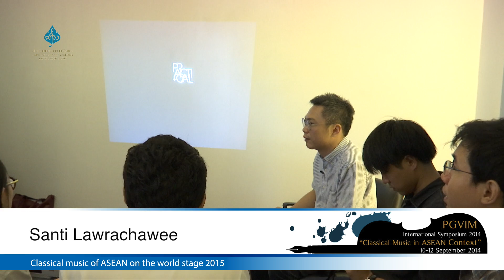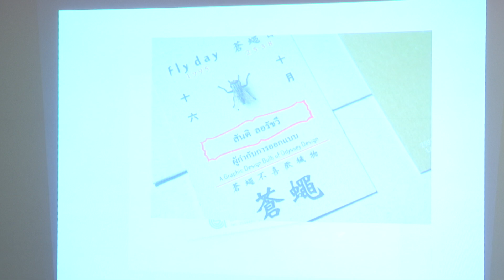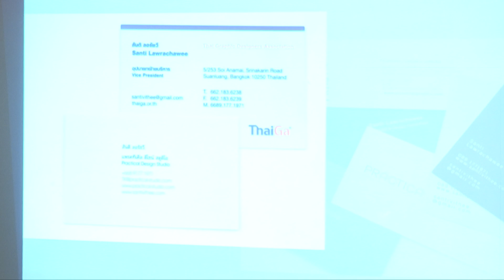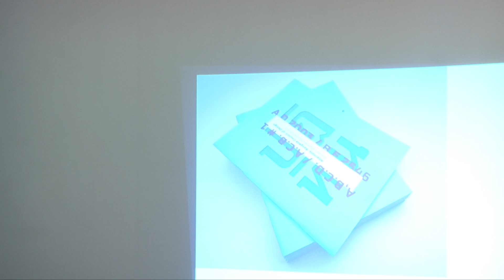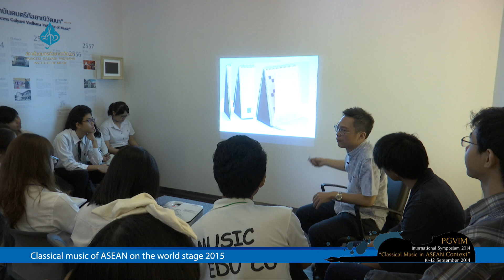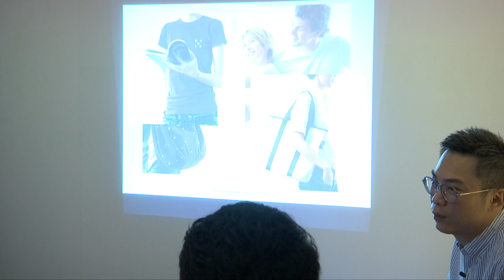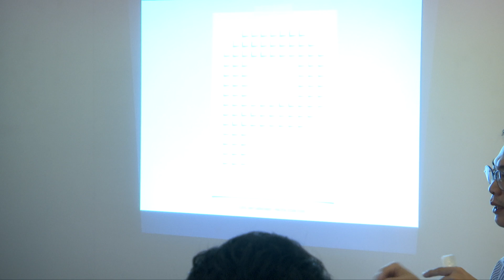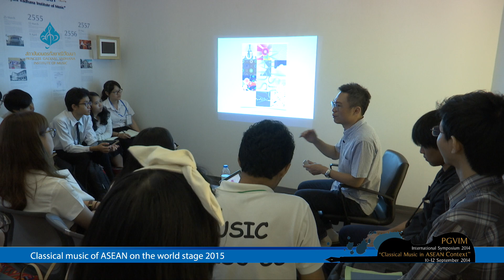Mix Me Mixed Media - 20150909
Keynote Speaker
Mix Me Mixed Media
by Santi Lawrachawee

A lecture / discussion on design perspectives by Santi Lawrachawee (Designer of the Year 2015) discussing his 20 years experience which ranges from designing small name card to musicrelated corporate design, social development project to curating international exhibition.

September 09, 2015, 13:00-14:45 hrs.
Exhibition Room at Gita Rajanagarindra Building

CLASSICAL MUSIC OF ASEAN ON THE WORLD STAGE
September 9-11, 2015 at Princess Galyani Vadhana Institute of Music
Bangkok, Thailand